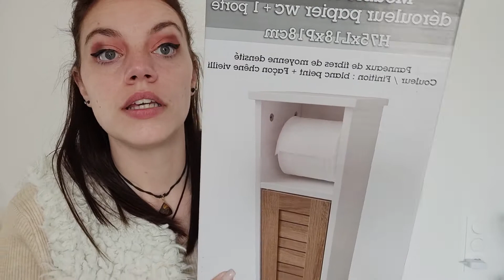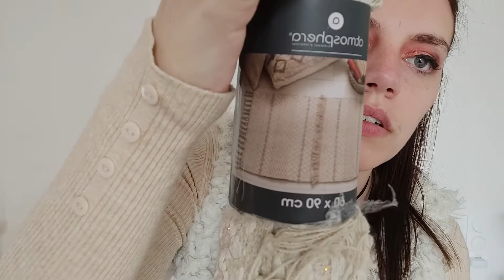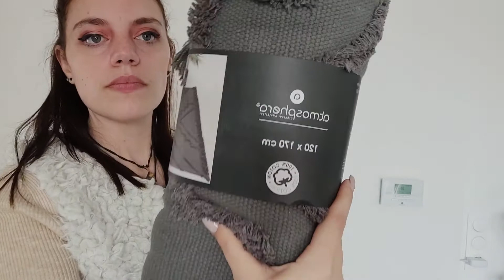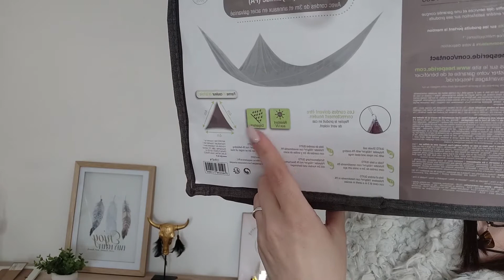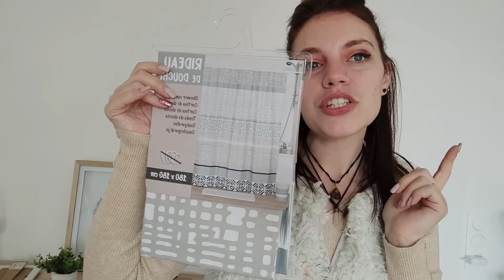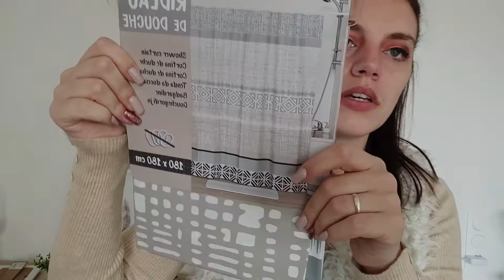haul maxi bazar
hola les choupinous !!
N'oubliez surtout pas d'activer la cloche ,pour ne rater aucune de mes publications! Et n'hésitez pas à laisser un petit like  si la vidéo vous a plus  MAIS SURTOUT MERCI  de me suivre .

instagrame  passion.zen2018
facebook   cassandra zen